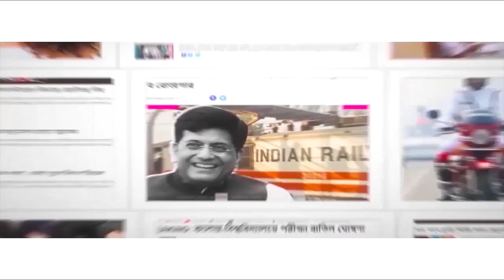মন্ত্রিসভায় নতুন মুখ হয়ে কারা আসছেন? Mamata announces major reshuffle in Bengal Cabinet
West Bengal Chief Minister Mamata Banerjee announced on Monday that there will be a Cabinet reshuffle on Wednesday. News agency ANI quoted CM Mamata as, “We will do a reshuffle on Wednesday. There will be 4-5 new faces. This comes after Partha Chatterjee was arrested by the ED on July 23 in the SSC recruitment scam case. He was the minister-in-charge of the departments of industry, commerce and enterprises, IT and electronics, parliamentary affairs and public enterprises and industrial reconstruction.

CM Mamata, as quoted by ANI said, “Many of them are writing a lot. We don’t have a plan to dissolve the whole ministry and form a new one. Yes, there will be a reshuffle. We lost ministers Subrata Mukherjee, Sadhan Pande. Partha da is in jail so all their work has to be done. Not possible for me to handle alone.” The CM now holds charge of 11 departments, including the four held by Partha Chatterjee.

Who will be the new ministers? Who will lose their ministerial position? Watch Aaj Bikel news to find out.